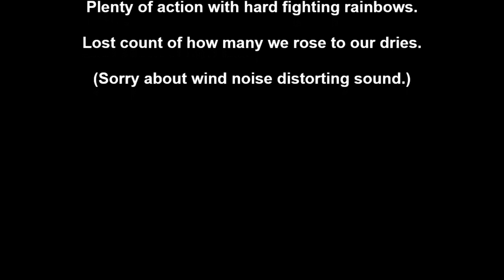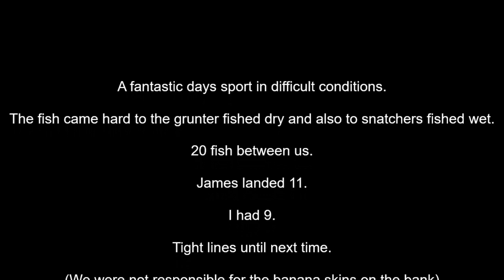Woodburn 27th May 2022.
Plenty of action in this video.
A very blustery wind didn't stop the fish rising.
Dry fly and wet fly produced the goods.
Difficult conditions but the fish just kept on coming.
Hard fighting rainbows and blues.